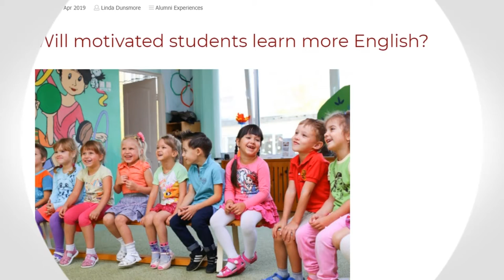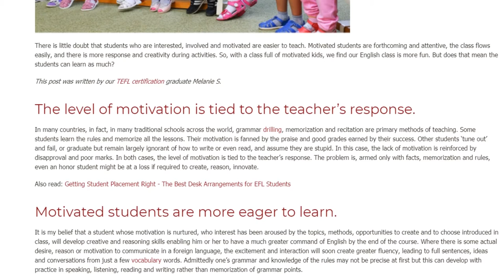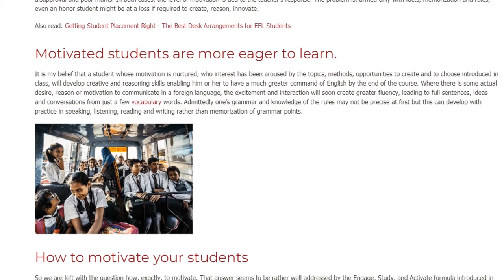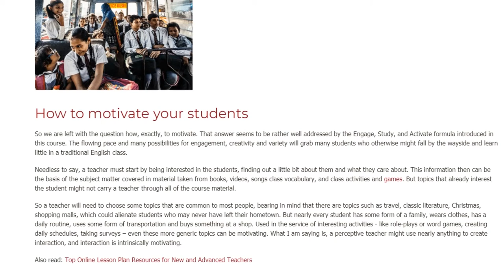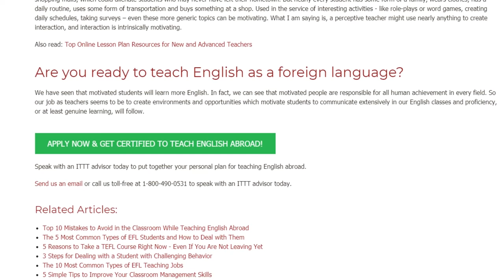Will motivated students learn more English? | ITTT TEFL BLOG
There is little doubt that students who are interested, involved and motivated are easier to teach. Motivated students are forthcoming and attentive, the class flows easily, and there is more response and creativity during activities. So, with a class full of motivated kids, we find our English class is more fun. But does that mean the students can learn as much?